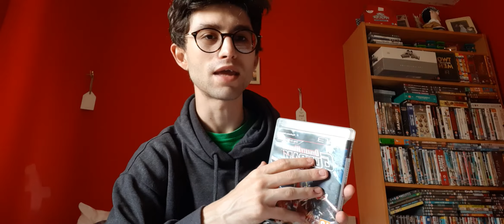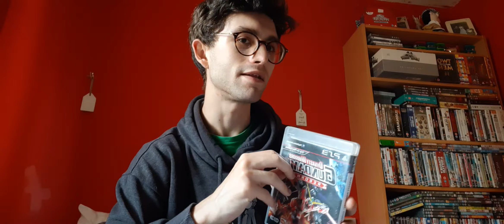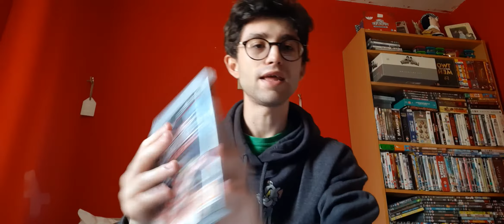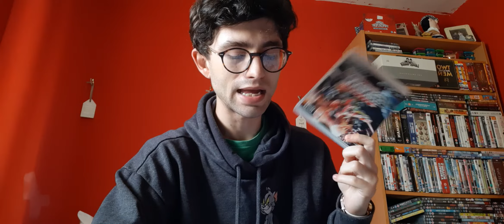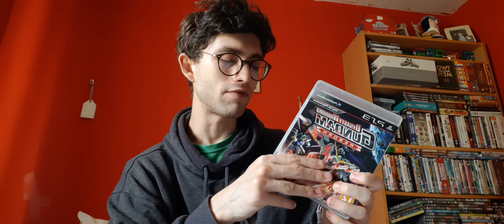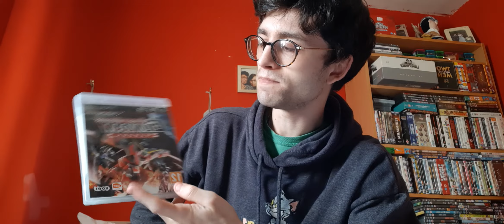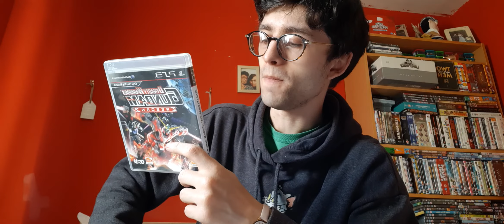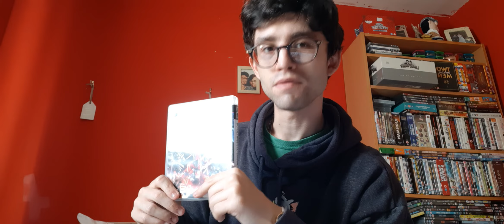Dynasty Warriors Gundam Reborn Review (PS3)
So up here with an exclusive PS3 game review.